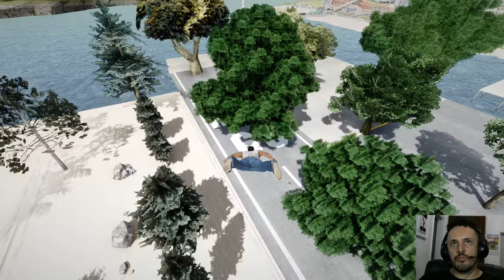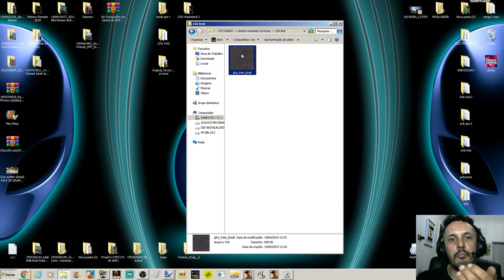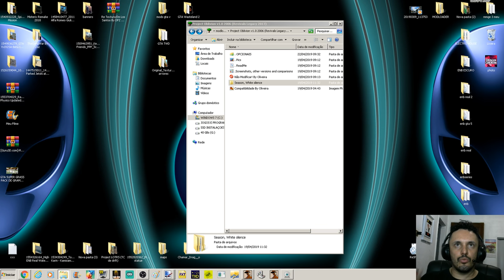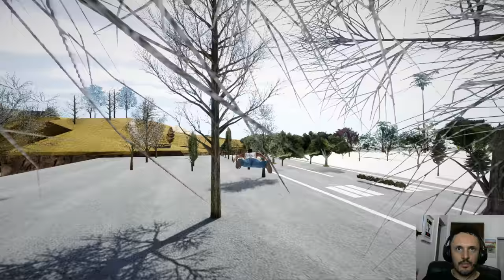GTA PACK VEGETAÇÃO PC FRACO Project Oblivion v1.0 2006 (Revivals Legacy 2017) Vídeo in 4K